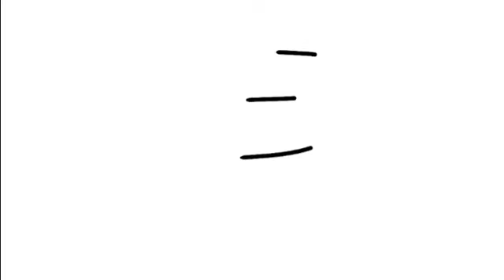l defeat shelley bain with scream